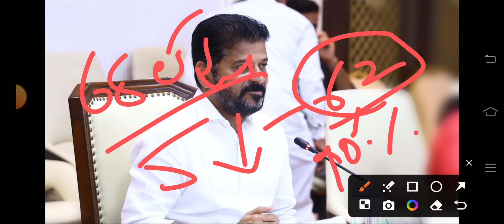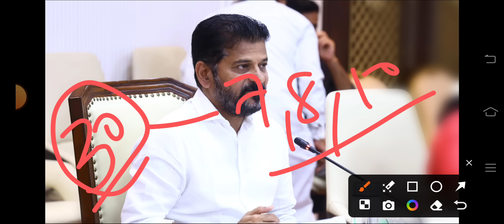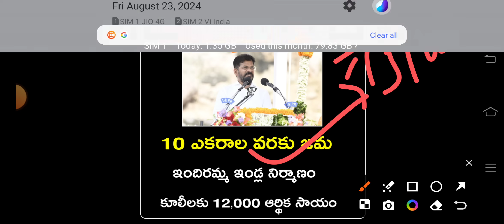rythu Bharosa 7,5000+55,000 డబ్బులు జమవుతున్నాయి | rythu bandhu | rythu Bharosa Telangana 2024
rythu Bandhu
rythu Bharosa
Telangana rythu Bharosa